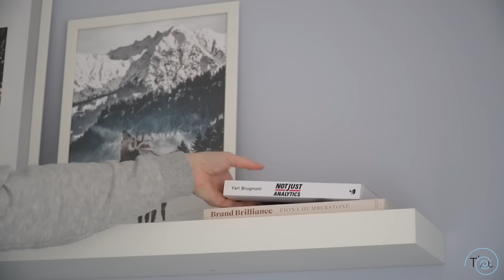TOUR della nostra CAMERA DA LETTO in CASA NUOVA! La TRASFORMAZIONE completa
Eccomi qui con il TOUR DELLA NOSTRA CAMERA DA LETTO IN CASA NUOVA!
Vi mostro la TRASFORMAZIONE COMPLETA della stanza, con un bel prima e dopo tratto dall'home tour di settembre, e vi racconto come l'abbiamo arredata sfruttando tutti i mobili che già avevamo in casa vecchia.

Il cambiamento maggiore è sicuramente il pavimento, che trasmette una bella sensazione di accoglienza e calore, e i colori tenui scelti per la stanza aiutano a rendere l'ambiente calmo e rilassante.
Come vi dico anche nel video, la stanza non è ancora finita; ci sono alcuni angoli da decorare, la mensola in alto da sagomare, il tutto va personalizzato...ma siamo già molto contenti del risultato ottenuto e spero davvero tanto che piacerà anche a voi!

Vi aspetto nei commenti e vi lascio qui di seguito tutti i dettagli della promozione di Emma Materassi.
Se volete migliorare il vostro sonno e il vostro riposo per questo 2023, questi sconti sono sicuramente un ottima occasione!

Codice: TATI
(vi da il 5% di sconto, cumulabile con gli sconti invernali già attivi sul sito)